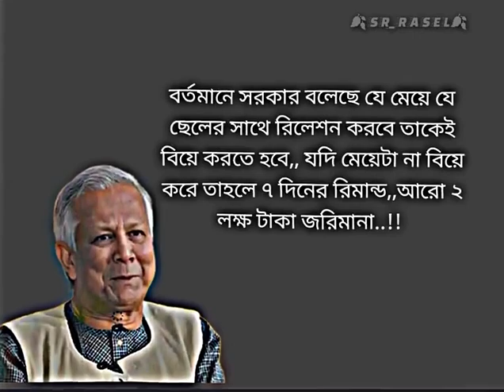সরকারের কথায় সবাই রাজি তো